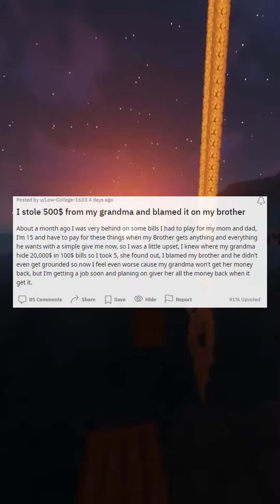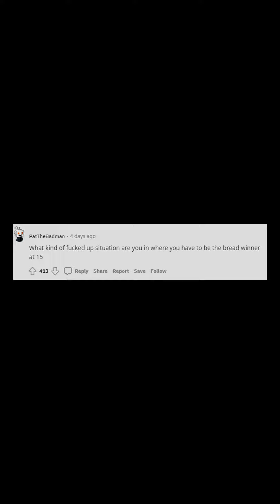I stole 500$ from my grandma and blamed it on my brother